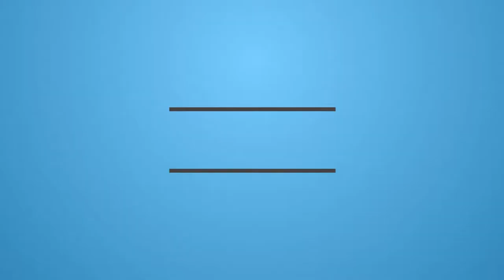2016-10-28 - Vercelli - FPV Ghostdog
frame:
Dendrobates #001 215mm

ESC:
Flycolor raptor 30a BLHELI 14.8

Flight Control Board:
Naze rev6 (FW Betaflight 3.0.0)

Ricevente:
OrangeRx DSMX 3Ch S.BUS 2.4Ghz

TX FPV:
FX795T-2 40CH 5.8G 25-200MW

Ant FPV:
5.8Ghz Circular-polarized Omni Cloud Spirit Rx